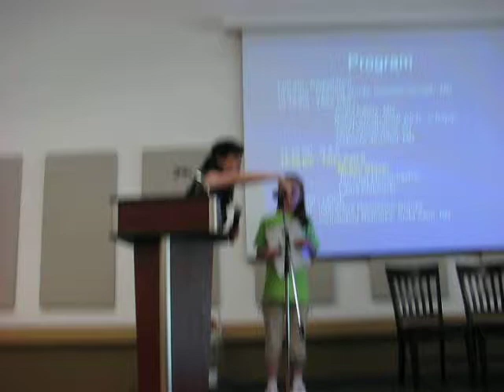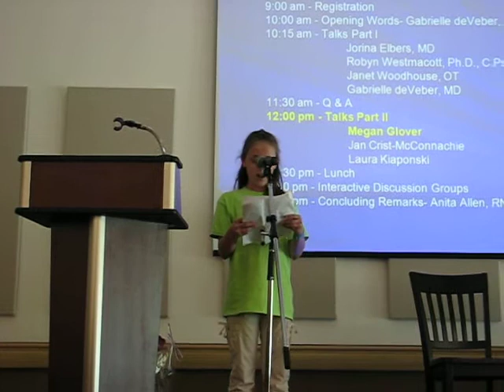Presentation at Toronto Science Centre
Family Stroke Day
Thank you Sick Kids for such a fun day.  It was great for my family and i to meet other families and children like me that have experienced a stroke.  One day there will be cures for childhood strokes!